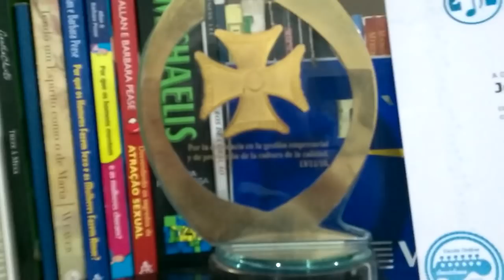ENZO RABELO Filho de Bruno (Bruno & Marrone) aula de violão(REGGAE) Meio Caminho Andado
Enzo Rabelo - Meio Caminho Andado |de um jeito tão fácil que ninguém te Mostrou ainda. Aula de violão simplificada para iniciantes, mostrando todos os segredos da batida reggae.
_______MEUS CURSOS_______

dmhhsuahs51454sdsd1515sd1965,
clovismartinidebarrosdmusichouse1976